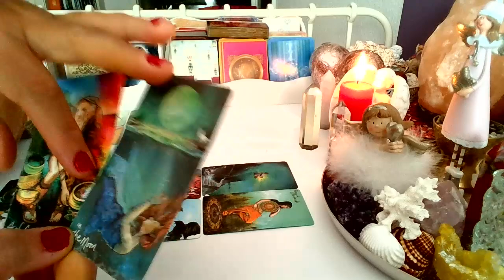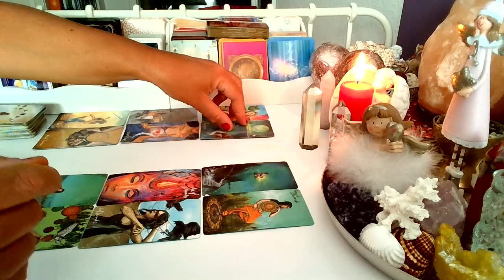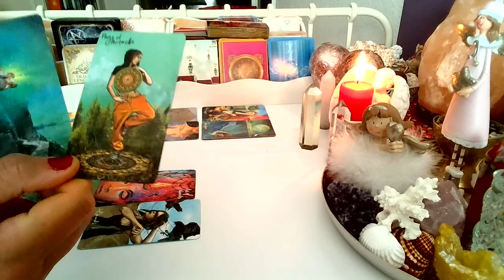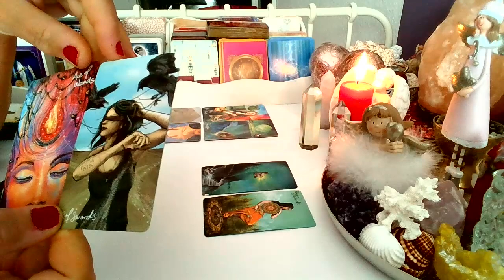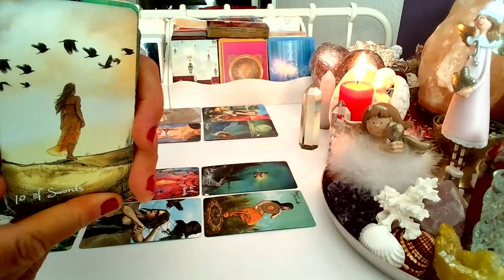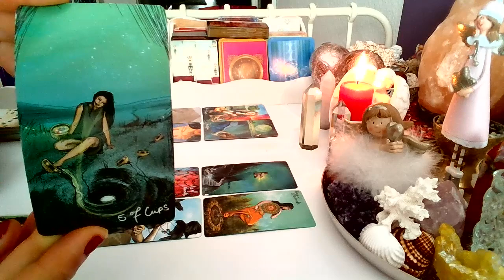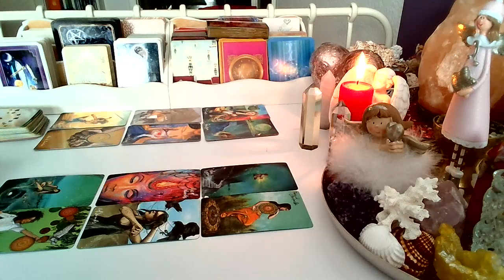LUSTRO DLA ZAKOCHANYCH❤️❤️ Karty TAROTA ❤️ wrozby porady magia ❤️